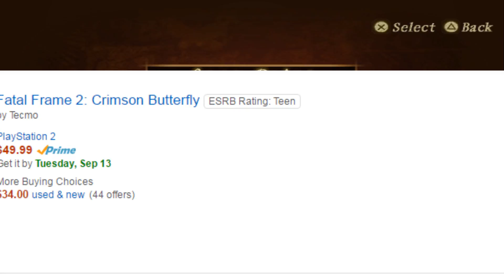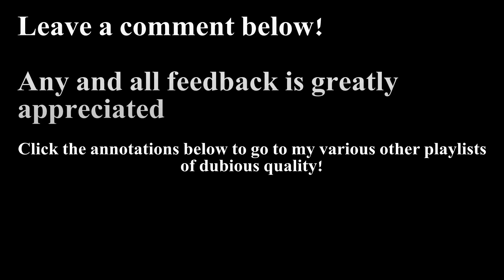It's My Birthday, So Let's Play Fatal Frame 2! - Part 3 - To Be a Ghost on the Wall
Some places are so filthy, they're practically alive.
Seeing as I turned 23 today, on the 10th of September, 2016, I decided to play (i.e. emulate) my all-time favorite horror game, the amazing, beautiful, and absolutely terrifying Fatal Frame II: Crimson Butterfly.

Prepare your anus, for it's about to get used.
All music is in-game. It makes me want to forget what happened in the video.